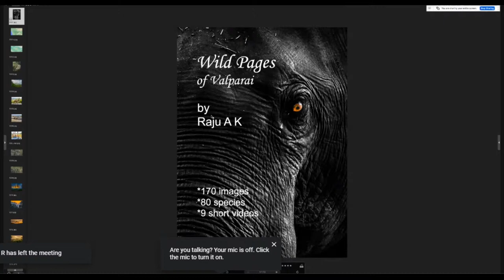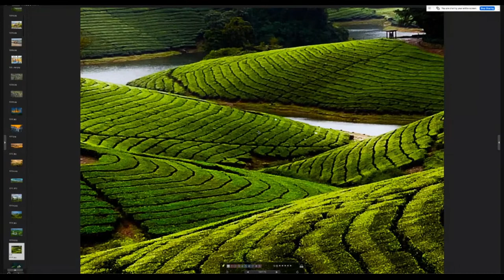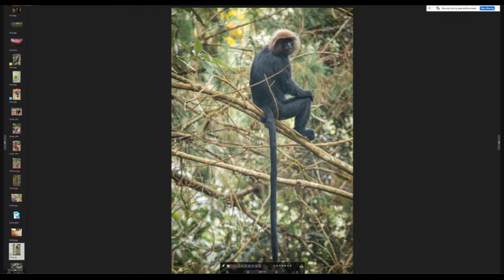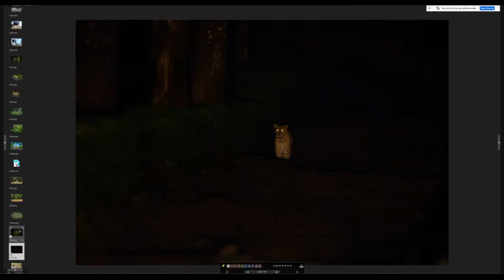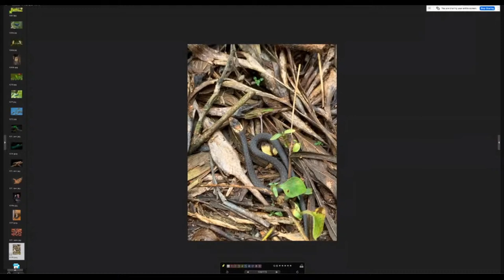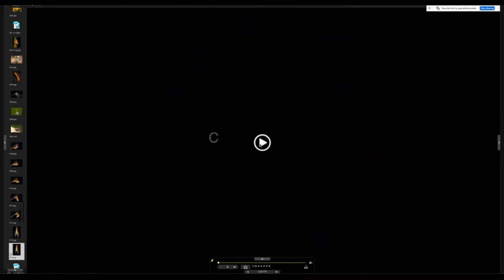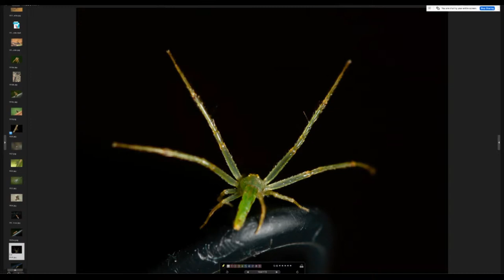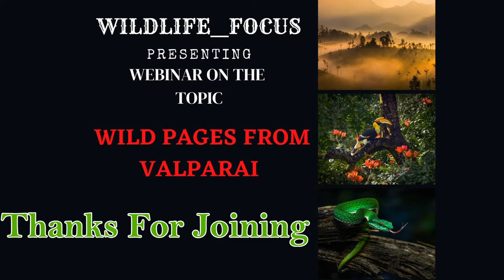Wild pages from Valparai | Raju A K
“Wild pages from Valparai ” by Raju A K
Born and raised in the software hub of India, Raju A Khokle’s forefathers were from the warrior's clan of Maharashtra and emigrated to Bangalore generations back. He now substitutes the weapons they held, into a camera. Hence, it's more of an inborn passion than a profession. To acquire a degree in wildlife and nature photography from the Federation of Internationale de L'Art Photographique, Belgium, he gave up his Associate of Chartered Accountants and Associate of Company secretary, in spite of topping the Bangalore chapter.
He traveled to the UK and then to the USA, to attain work experience, technical intricacies and management of commercial photography, converting his long time hobby into a full-time profession.

He had won more than 100 national and international awards.  He was awarded “Nature Photographer of the year” by the Federation of Indian Photography.  He is the second Indian to be awarded a ‘Highly Commendation’ from the British Broadcasting Corporation.  He has represented the country as a cultural Ambassador in South America.  He stood second in a nation wide Car Photography competition organised jointly by Mercedes Benz and Better Photography.

Presently, with three professions he has to be among the busiest person.  One, he is a director of  BDM Co Pvt Ltd, a company dealing with property development and leasing.  Two, by interest he is a professional photographer and an ‘ad film & documentary’ maker.  Three, by passion he is a Consultant Chief Naturalist in Resorts and Boutique Hotels around the peripheries of Forested areas to train their personal in wildlife management, making bio diversity registers and documenting their flora and fauna.

Having photographed in over 20 countries, he enjoys all Genres of photography and is addicted to pure Oxygen.